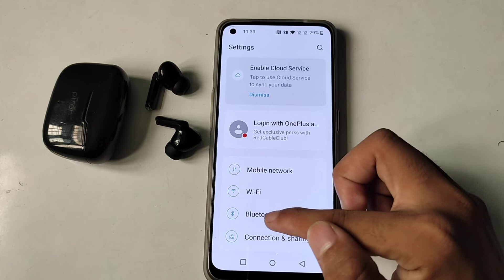how to unpair earbuds in one plus Nord CE 2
Secret settings
Cool new features
Update settings
Problem solve

unpair earbuds in one plus Nord CE 2
how to unpair earbuds
how to earbuds unpair in one plus Nord CE 2
earbuds unpair in one plus Nord CE 2
how to earbuds unpair